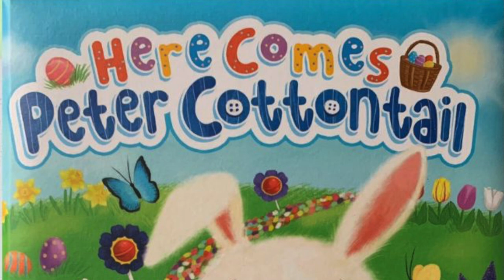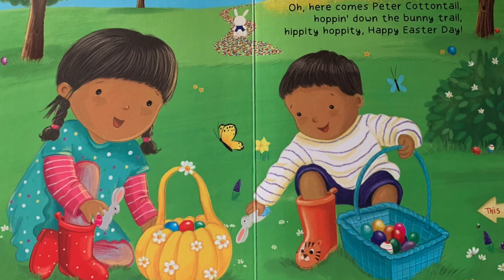Here Comes Peter Cottontail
To add this book to your collection, visit littlehippobooks.com